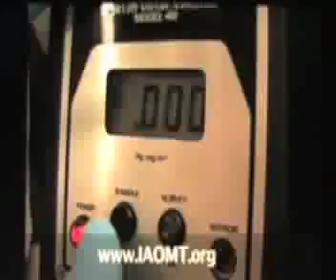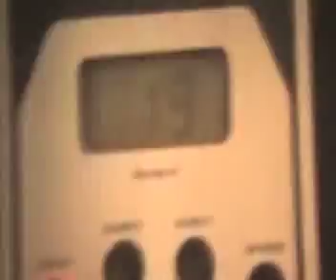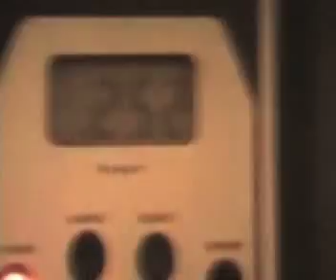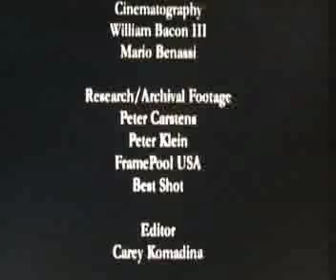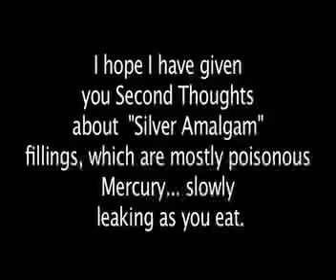Poison Mercury in Your Dental Filings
Scientific investagation proves on video
the the common "Silver Amalgam" fillings
are poisonious as you chew.  Most dentists
 doing  "Silver Amalgam" fillings
 poison themselves, office help and patience
and don't even know it.  Because they have
been trained to ignore facts.   FAST is they
would be properly named as "Mercury Amalgams"
because Mercury is the majority component, not
silver, with a little tin.